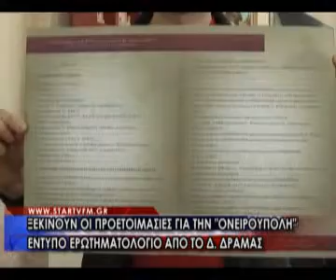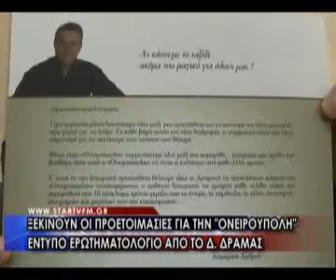Ξεκινούν οι προετοιμασίες για την "Ονειρούπολη" έντυπο ερωτηματολόγιο απο το Δ.Δράμας